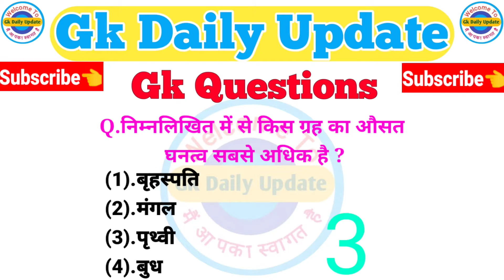Education | Gk viral Short video | samanya gyan sscgd | Gk daily update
Education | Gk viral Short video | Gk short video | samanya gyan sscgd | Gk daily update

gk, general knowledge, gk questions, world top 10 gk
questions, world famous top 10 gk,gk questions, gk
questions and answers, gk quiz, general knowledge quiz,
general knowledge questions and answers, gk question,
gk in hindi, gk quiz hindi, gk for kids, kids gk,gk question,
general knowledge quiz with answers, gk quiz online,
gk study, gk quiz in English, general knowledge quiz
questions and answers, top 10 gk questions, gk video
tricks, gk in hindi
video, general knowledge video 2021
GK
Gk Video
General knowledge
Long video GK
India GK
World gk
Army GK
GK tricks in Hindi question
Polity Gk hindi
History Gk Hindi
Study adda GK GS
Gk history
Gk Hindi general knowledge
online study track
gk question
general knowledge
gk questions
general awareness
gk questions and answers
gk track
gk quiz
gk
important gk questions
gk gs
gk quiz in hindi
gk shorts
Ssc Chsl gk
all gk question
chsl gk analysis 2021
gk questions and answers 2021
g.k
general questions
gk 2021
gk question
and an ers in hindi
hindi practice set
kids gk questions and answers
quiz questions
samanya jagrukta
science study
SSC
ssc chsl general awareness
Gk ho
Samanya adhyayan video
Current affairs
Today current affairs
Short
Short video
gk question
gk by Study Adda GK GS
gk quiz
Youtube shorts
shorts videos
shorts
gk shorts
gs shorts
Competitive exam GK Questions Hindi
All exam GK Questions Hindi
Government Exam GK Question
Gk Most Important Questions Hindi
You Tube general knowledge video